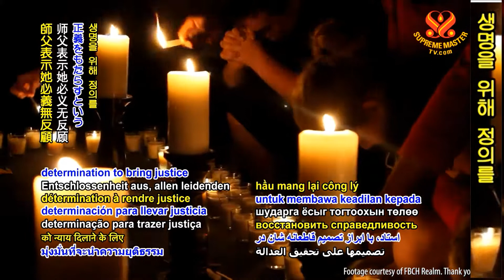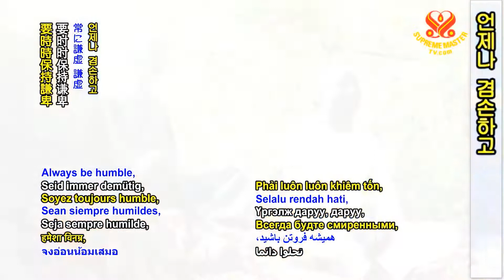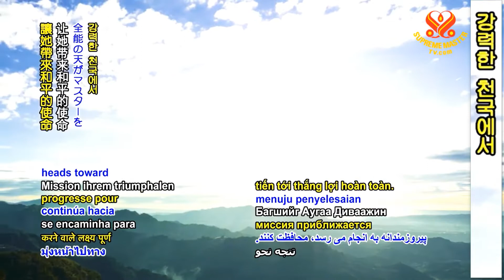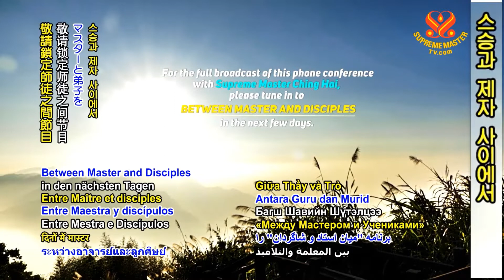( 29, THÁNG 4, 2020 ) THÔNG ĐIỆP MỚI NHẤT TỪ SƯ PHỤ VÔ VÀN TỪ BI: KHIÊM TỐN, BIẾT ƠN, KÍNH TRỌNG